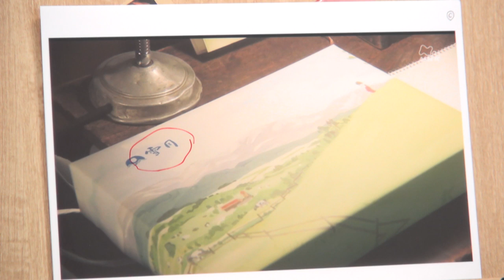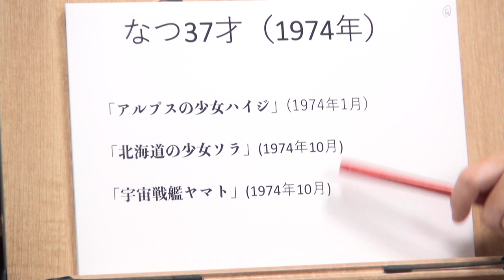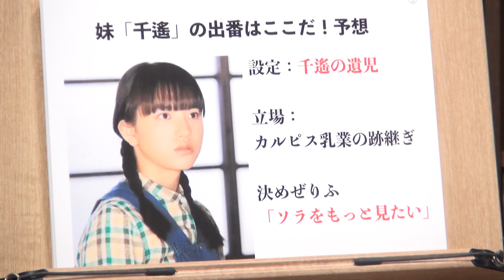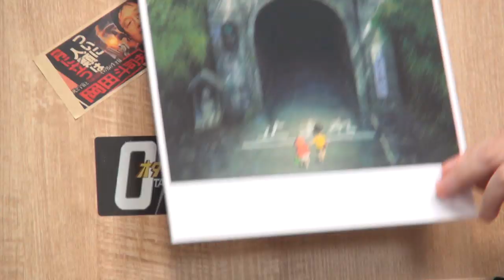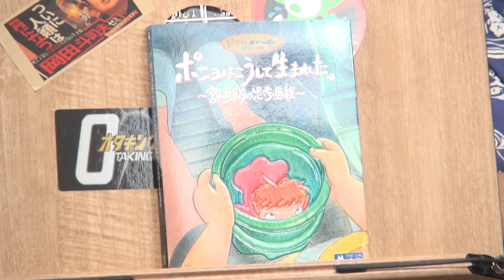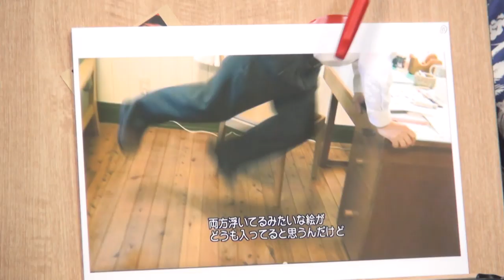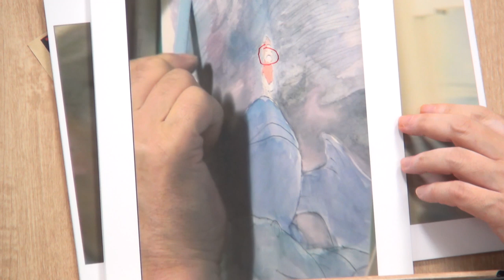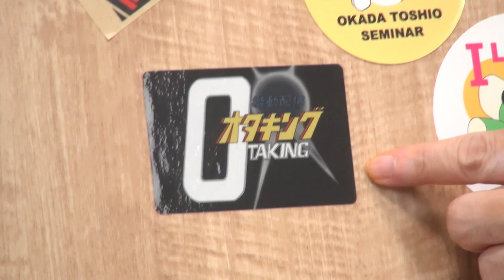Ponyo: Overcoming Studio Ghibli Sickness - OTAKING Seminar #298 English DUB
00:00 Opening
03:11 This week's "Natsuzora"
15:19 Ponyo's spiritual spot
23:40 Break
26:20 Ponyo's model
37:40 When Ponyo became a movie
50:53 Front broadcast ending

This video was created on September 8, 2019 originally sent in Japanese, but for many people who are interested in Japanese anime, we have created dubbed audio in English.